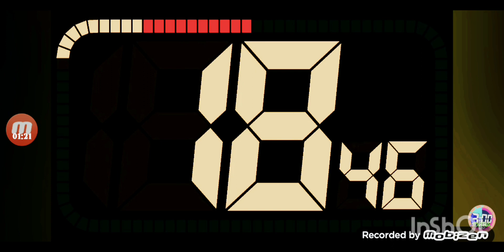100 second timer pt4